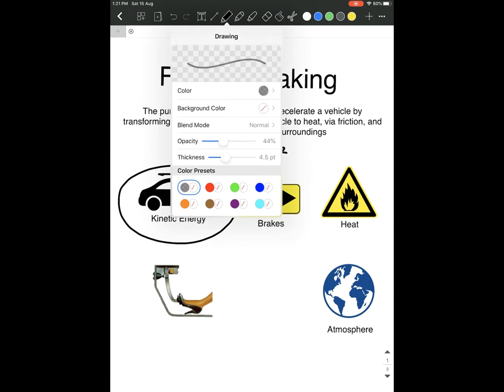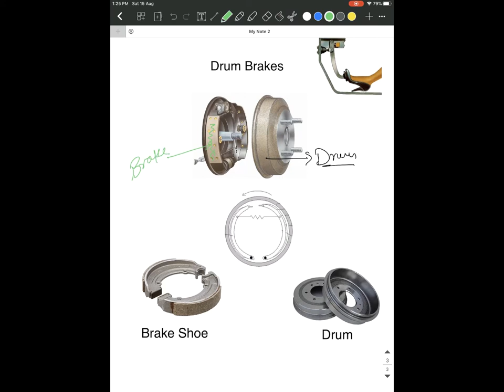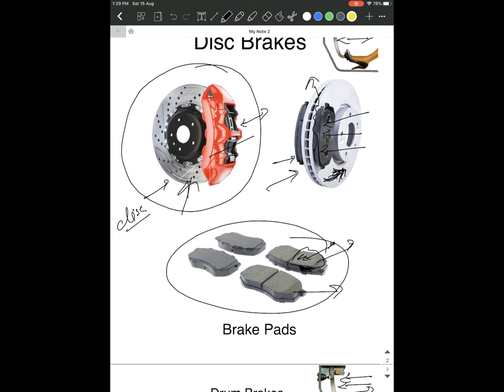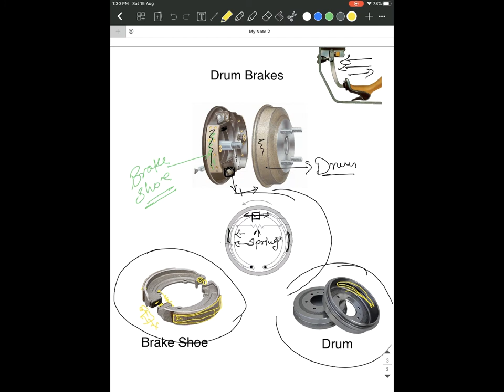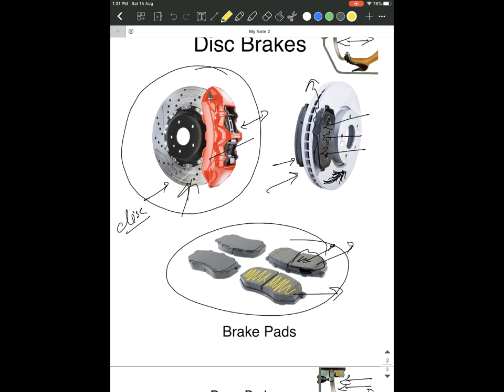Friction Braking! Disc Brakes! Drum Brakes. How does it works?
Hello viewers, in this video i am trying to explain the working of friction braking and its type.